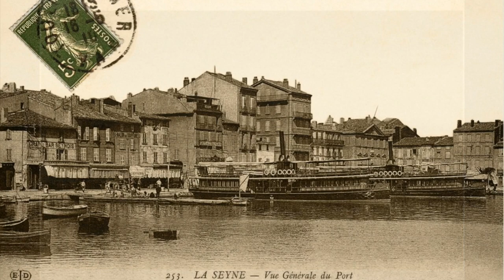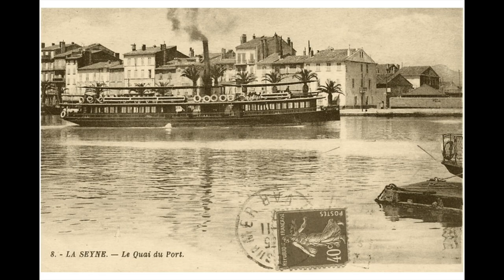4 mns sur le Port de La Seyne (M/S 7)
Qui habitait sur le port de La Seyne en 1901 ??

Quai du PORT baptisé Saturnin Fabre en 1909 :
Quelques commerces au fil des ans :
Du tailleur J. Pouzadoux d’un côté à l’Hôtel de Ville à l’autre bout on trouvait pêle-mêle et sans ordre historique, des petits bars (souvent tabac) dont l’Amical Bar, un petit hôtel-restaurant à côté, le siège local du Petit Provençal, le magasin des Cycles La Française-marque Diamant, une boutique de liqueurs-tabacs, une librairie, un magasin d’antiquités, de nouveautés, une boucherie, le salon Idéal Photo, le Grand Bar Seynois, un salon de coiffure, salon Henry, les salons Parisette spécialistes de la permanente « Réalistic », un dentiste, une pâtisserie, le Café de l’Univers, l’Hôtel de la Méditerranée, le Café de la Méditerranée (salons pour familles, noces et banquets), la maison du Vêtement (draperies anglaises et françaises), l’Hôtel de ville, les vespasiennes bien sûr, l’embarcadère, etc, etc…